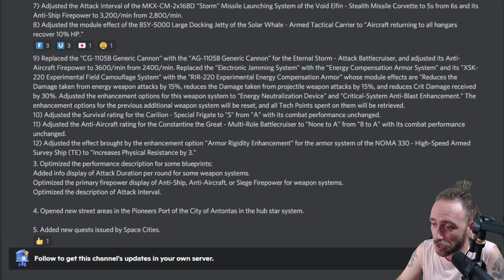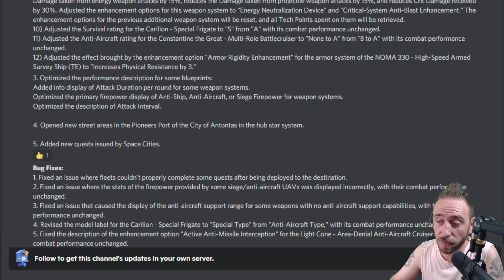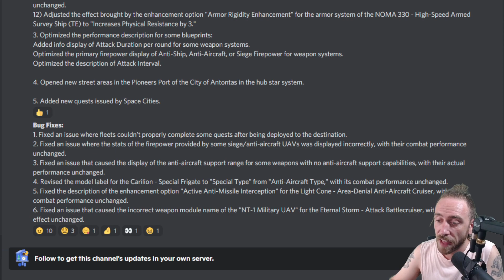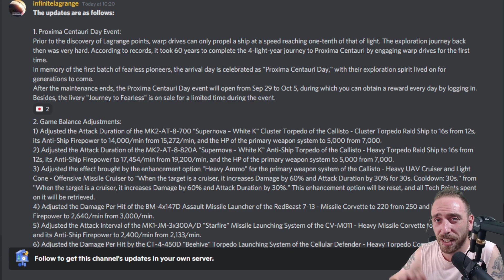PATCHNOTES | Callisto NERF | RedBeast BUFF | Solar Whale BUFF: Infinite Lagrange Mobile MMO